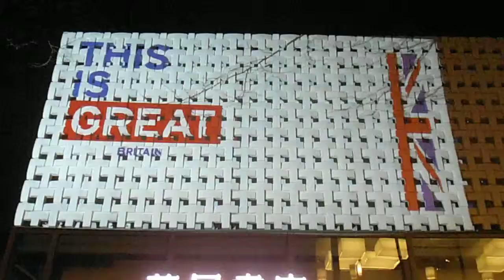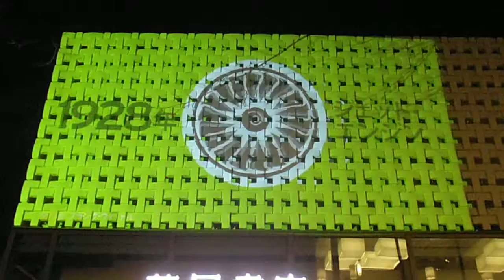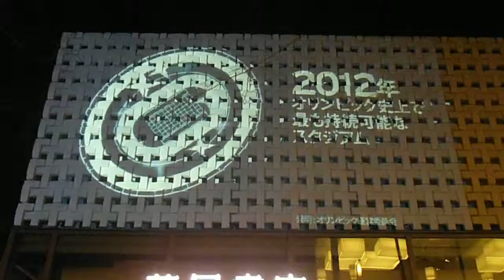DSCF0729代官山TSUTAYA20150302英国ウィリアム王子来日記念プロジェクションマッピング